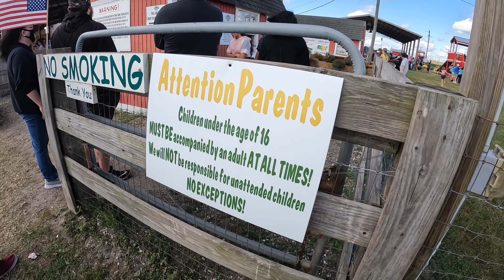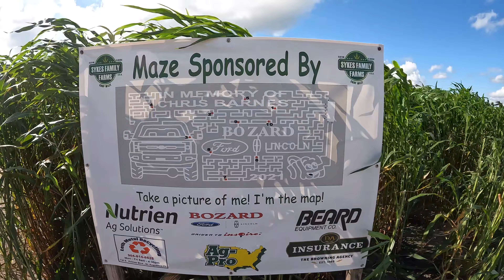SYKES FAMILY FARMS IN ELKTON, FL - LOST IN THE CORN MAZE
We visited Sykes Family Farms in Elkton, Florida and enjoyed the kids activities, pet the cows, and got lost in the huge corn maze. We finally made it out - but we had a great time. Sykes Family Farm is a great Halloween corn maze and offers a ton of activities for the family.